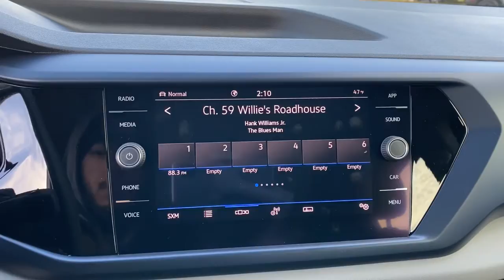2022 Volkswagen Taos Tulsa, Broken Arrow, Owasso, Joplin, Claremore NM035108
New 2022 Volkswagen Taos available in Tulsa, Oklahoma at Don Thornton Volkswagon of Tulsa. Servicing the Tulsa, Broken Arrow, Owasso, Joplin, Claremore, OK areas.
2022 Volkswagen Taos 1.5T SE - Stock#: NM035108 - VIN#: 3VVLX7B29NM035108

4240 S. Memorial Drive